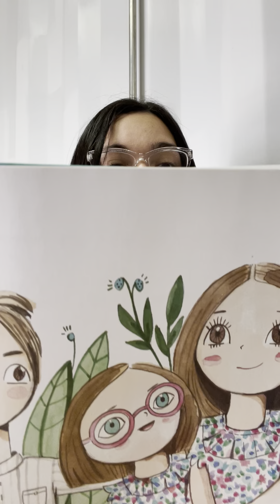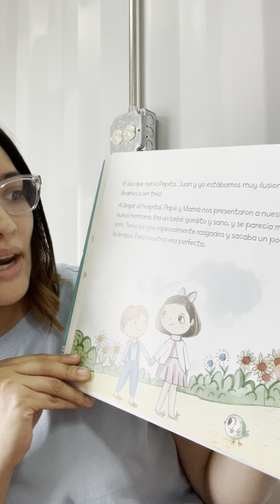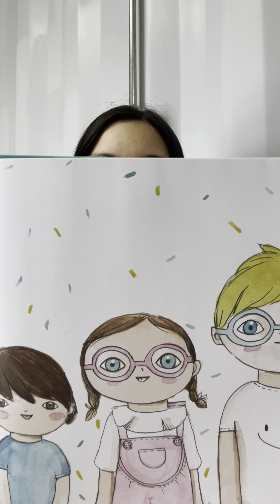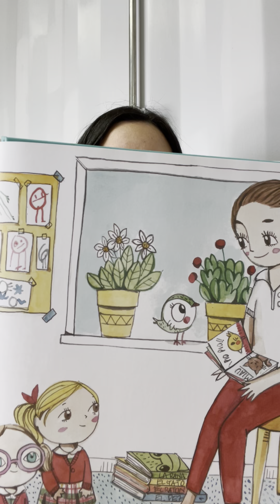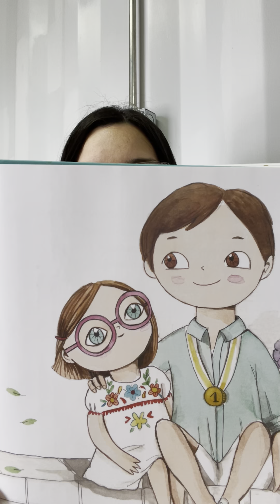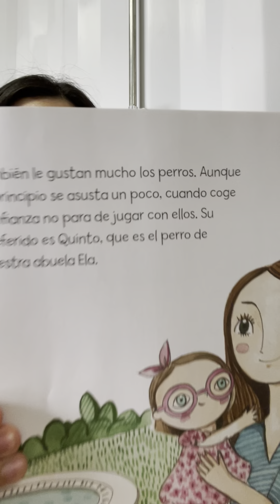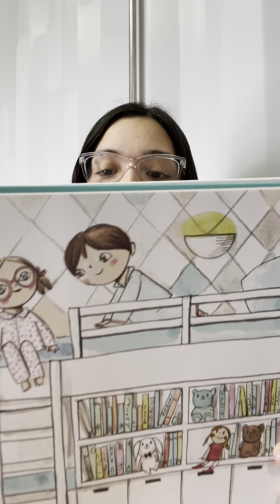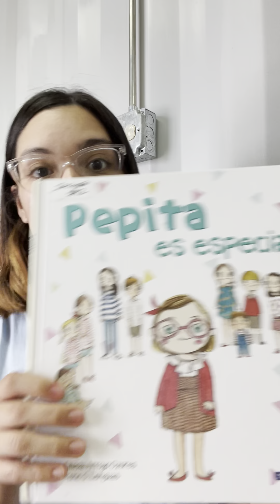Cuento: "Pepita es especial" por maestra Paola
El cuento: "Pepita es especial" escrito por: Fabiola Arroyo e Irene Lenguas narra la historia de Pepita, una niña con Síndrome Down.

Hoy 21 de marzo se celebra el día del Síndrome Down para crear conciencia sobre esta condición y la importancia de aceptar la diversidad.